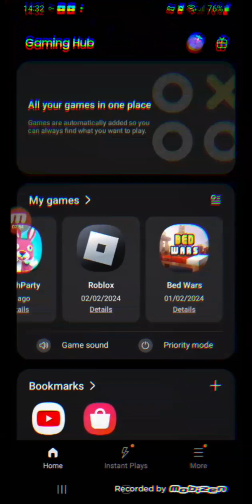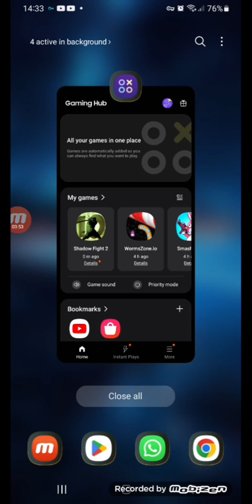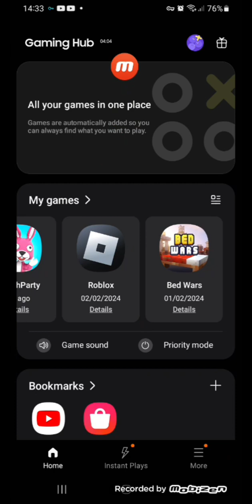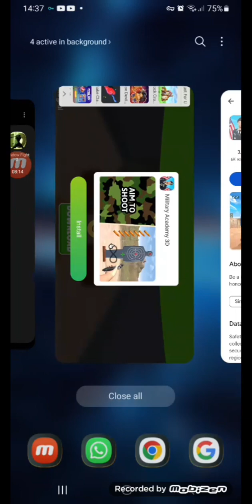4 February 2024